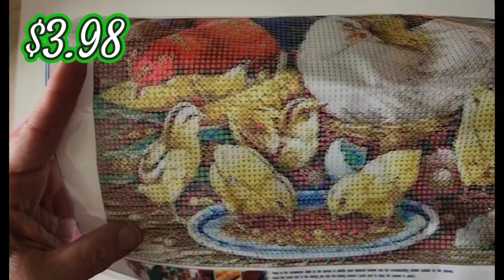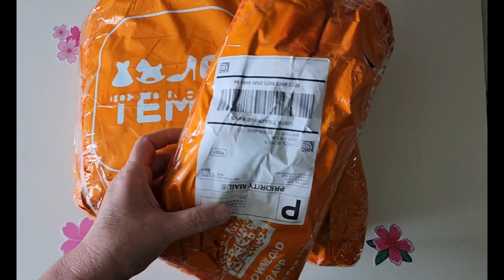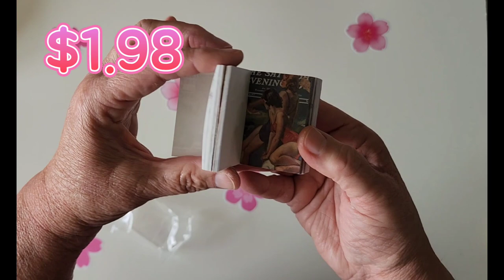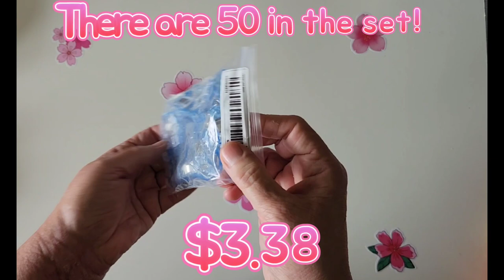May 2, 2023 💎 Diamond Painting Unbagging with a TEMU Haul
I unbagged my diamond paintings first for my dp community. Stay for more from TEMU if ya want!

I can be reached through mail @

Diamond Painting Effect with Cori
Boyer Farms